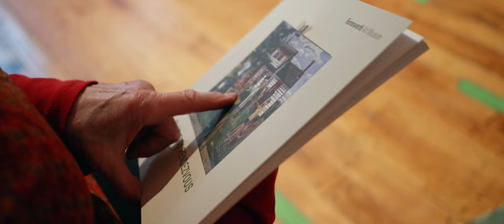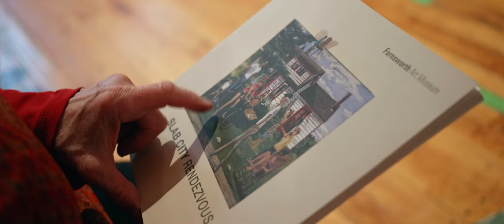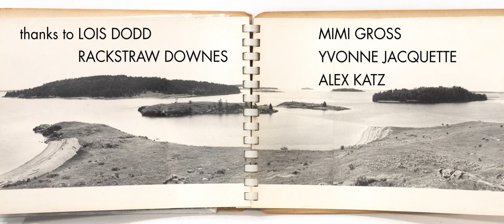Slab City Rendezvous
Directed by Sam Brosnan, this 2019 film, whose title comes from a 1964 painting by Red Grooms, tells the story of a group of young New York-based avant-garde artists who in the years following World War II discovered the pleasures of summering and working in Maine. They became some of the most successful and important artists of their generation, charting new directions for contemporary art. Their work presented a return to realism and figuration in the face of Abstract Expressionism, the style then dominating the increasingly important center of international contemporary art in New York. Their accomplishments formed another chapter in the story of Maine’s ongoing role in American art.

Told through compelling interviews with Alex Katz, Lois Dodd, Yvonne Jacquette and Mimi Gross, the film provides insight into what brought these wonderful artists to Maine and what contribution Maine had on their careers.